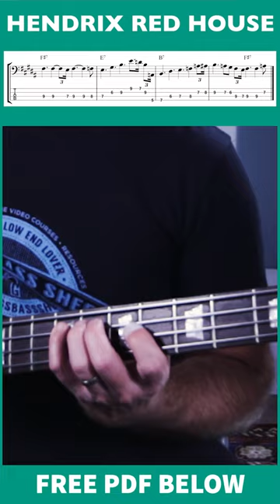Noel Redding Live RED HOUSE Bass Line || Hendrix Stockholm 1969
In this video I play through the bass line from Red House by The Jimi Hendrix Experience. This bass line was played by Noel Redding on the 'Live In Stockholm 1969' gig. The bass line I play is from the first chorus after the intro.

Noel Redding played the original 'Red House' bass line on a guitar but he used a bass when playing live and changed the bass line.

This bass video tutorial is suitable for absolute beginner bass players through to intermediate bassists.

• Click for my 'Bass Beginner Series'.  The series cover lots of topics for beginners, with tips on bass techniques, scales, arpeggios, pentatonic scales, and learning to read music.

Timestamp:
0:00 - Hendrix Red House Bass Line As Played Live By Noel Redding